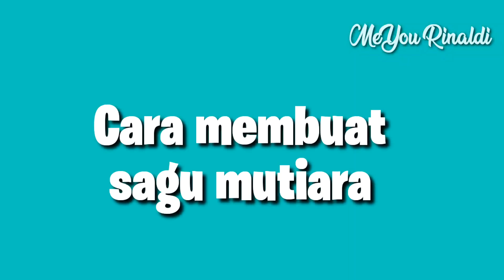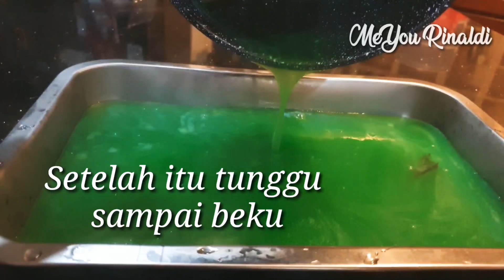Buko pandan | es kelapa pandan | ide jualan minuman | dessert kelapa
Bahan bahan :
nutrijel rasa kelapa muda
gula 5 sendok makan
air kelapa muda atau air biasa 700 ml

sagu mutiara 100 gr
air 1 liter
gula 2 sendok makan / lebih sesuai selera
pewarna hijau secukupnya
vanili secukupnya

1 kelapa muda
nata de coco secukupnya
susu evaporated 1 kaleng
10 sendok makan susu kental manis